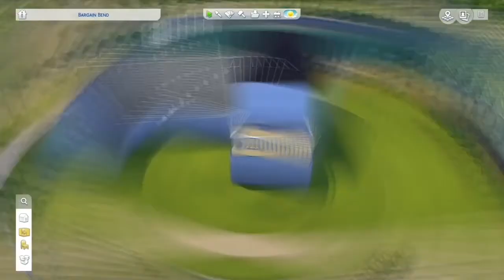Rick and Morty || Let’s Build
Family home of Rick and Morty sims 4 build